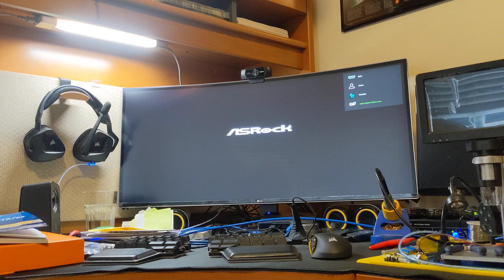crypto mining update 20210322 #3